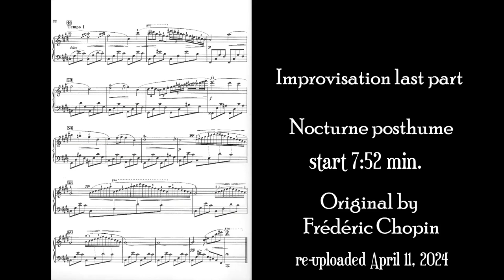RELAX - CHOPIN - TRISTESSE - THE PIANIST - piano - HARRY VÖLKER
1) Etude op10. no 3
2) Nocturne "The Pianist" movie.

I hope you'll relaxing with the music.

Harry Völker